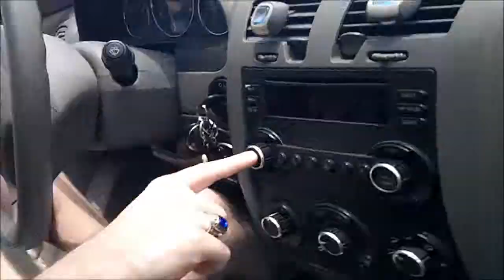Season Finale: MealMovies- PlanetFornia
We take our need for delicious food and rambunctious nonsense to another planet.
See you in Mid-July, everyone. Thanks for supporting the channel.